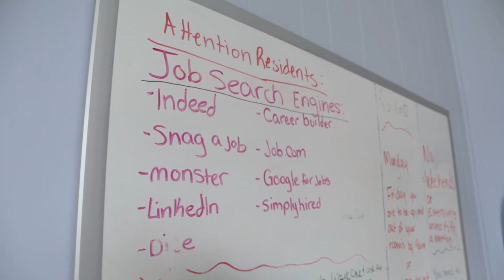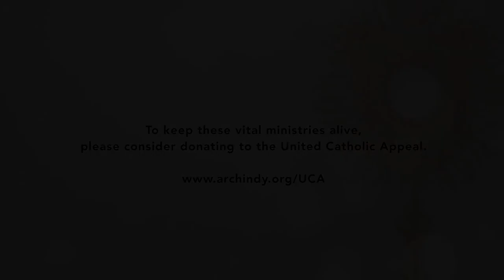UCA 2021 Outreach